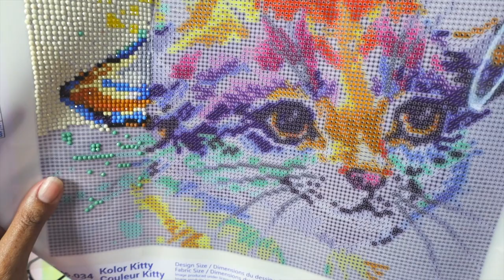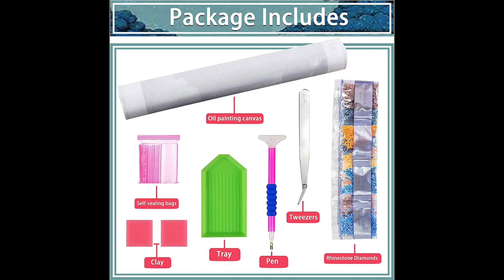Beginner-Friendly Diamond Painting: Tips, Techniques, and Inspiration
Welcome!
Diamond painting is a captivating craft that allows you to create stunning works of art using tiny, sparkling resin diamonds. Whether you're new to the world of diamond painting or looking to enhance your skills, this video will provide you with valuable tips, techniques, and inspiration to kickstart your diamond painting journey. From selecting the right materials to mastering the art of diamond placement, let's explore how you can create beautiful and satisfying diamond paintings as a beginner.

1. Choosing the Right Diamond Painting Kit
2. Preparing Your Workspace
3. Basic Diamond Painting Techniques
4. Troubleshooting Common Challenges
5. Adding Personal Touches and Creativity
6. Finding Inspiration

With the right techniques, tools, and a dash of inspiration, beginner-friendly diamond painting can be a rewarding and enjoyable artistic pursuit. By following the tips and guidance provided in this video, you'll be well-equipped to create mesmerizing diamond paintings that reflect your inner artist. So, grab your canvas, diamonds, and tools, and let your creativity shine as you embark on an exciting diamond painting journey!

💕 Let's Be Friends & Stay In Touch

FAQ'S
-- Camera I Use: CANON EOS R
-- Ring Light : KAIESS
— Mic I Use : MOVO / VXR10
-- Editing Program I Use: FINAL CUT PRO

💖 ABOUT ME:
Artsy Amateur here, and this page is dedicated to my appreciation and exploration of the arts. I've always desired to be able to express myself creatively, however, I didn't find it easy to pick up painting or drawing. That being said, I'm going to create amateur crafty ASMR videos.